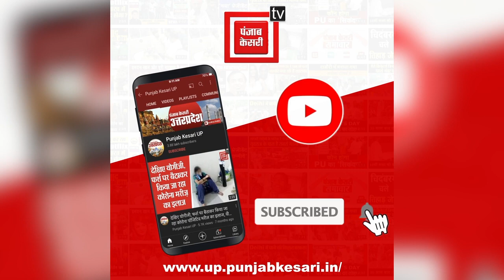Ram Mandir Pran Pratishtha पर Kailash Kher बोले- देवलोक से बुलावा आया है